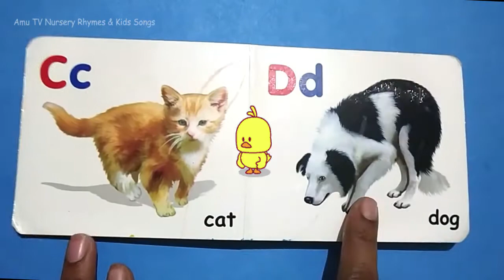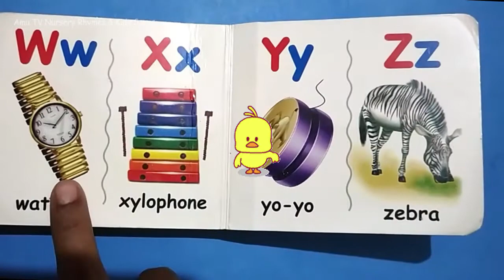Learn ABC, Alphabet, Colors & animals, Objects | Nursery Rhymes for Kid Child